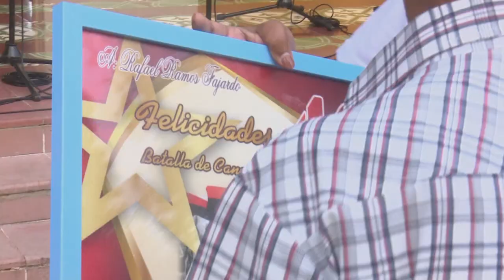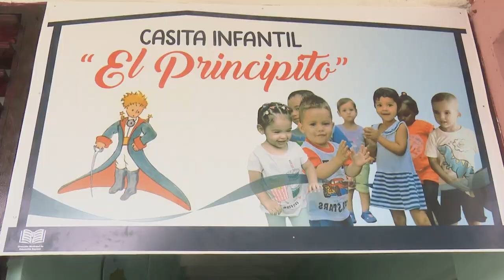Una jornada de homenaje al líder de la Revolución Cubana Fidel Castro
El ingreso de un grupo de granmenses a las filas del Partido Comunista de Cuba, el reconocimiento a héroes de la batalla de Cangamba y la inauguración de obras a favor de los derechos de la niñez, constituyeron parte del homenaje en Granma a propósito del aniversario 97 del natalicio de Fidel Castro, líder de la Revolución Cubana.